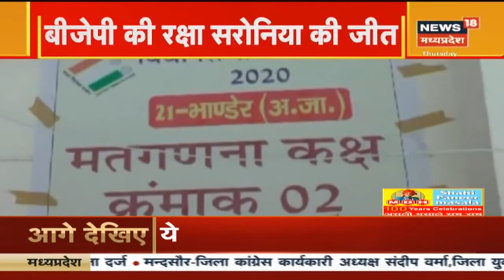Bhander By-Election Result : किसी सस्पेंस थ्रिलर फिल्म की तरह चला Raksha और Baraiya में मुकाबला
MP By-Election Result 2020 : मध्य प्रदेश (MP) की 28 विधान सभा सीटों के लिए हुए उप चुनाव  (By Election) में प्रदेश में सबसे अधिक दिलचस्प और कांटे का मुकाबला भांडेर विधान सभा सीट पर रहा. बल्कि इसे सांस रोक देने वाला मुकाबला कह सकते हैं. यहां भाजपा की रक्षा सरोनिया ने दिग्गज दलित नेता कांग्रेस प्रत्याशी फूलसिंह बरैया को मात्र 161 वोट से हरा दिया. इस जीत के साथ ही रक्षा सरोनिया ने 72 साल पुराने इस मिथक को भी तोड़ दिया कि भांडेर से कोई भी प्रत्याशी दोबारा चुनाव नहीं जीत पाता.

News18 MP-Chhattisgarh में देखिये MP Assemby By-Election और मध्यप्रदेश -छत्तीसगढ़ की सभी ख़बरें सबसे पहले News18 पर ।